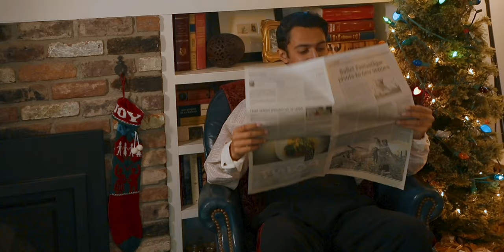BLOOPER REEL: American Christmas Carol: A Ballet Movie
Streaming now through Dec. 28, 2020.

ABOUT THE MOVIE: Ballet Fantastique Choreographer-Producers Donna Marisa and Hannah Bontrager reimagine the classic Christmas Carol story in iconic post-WWII America — set to a swinging 40’s jazz score from international award winning vocalist Halie Loren.  Filmed at iconic locations across Oregon in 2020.  Watch as Scrooge is visited by the “Ghost of Smokey Joe” and the Spirits of Christmas Past, Present and Yet to Come.  Let us bring the holiday spirit to you!

AMERICAN CHRISTMAS CAROL: THE BALLET MOVIE
FEATURING INTERNATIONAL AWARD-WINNING JAZZ VOCALIST HALIE LOREN

Choreographer-Producers Donna Marisa and Hannah Bontrager
with Bronson Studios + Gustavo Ramirez

Bloopers reel by Gustavo Ramirez |  Videography features artists of Ballet Fantastique, music and performance by Halie Loren  |  footage and interviews by Jeremy Bronson and Gustavo Ramirez